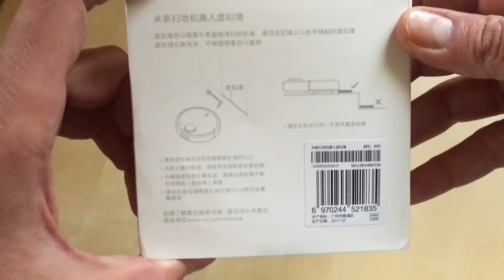Invisible Wall Sweeper Accessories for Xiaomi